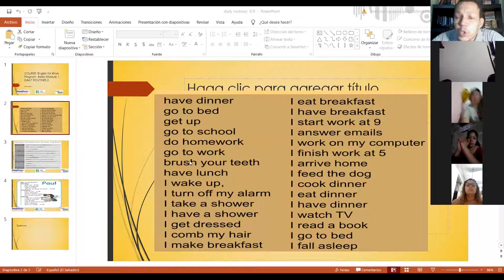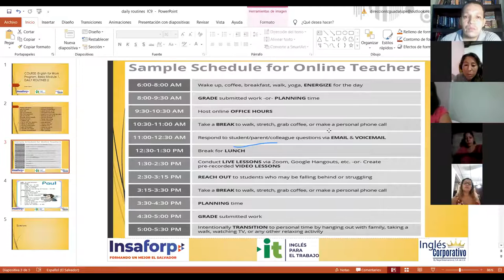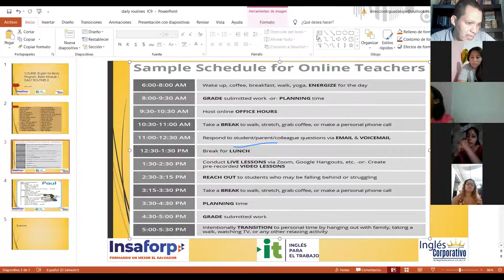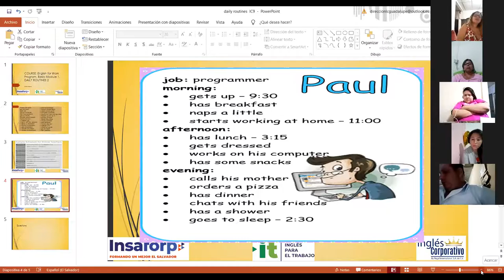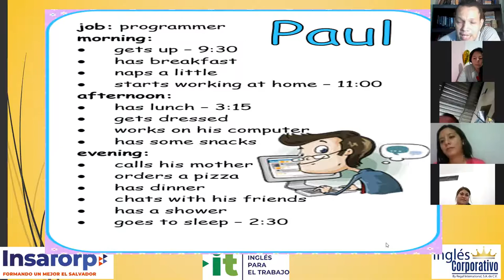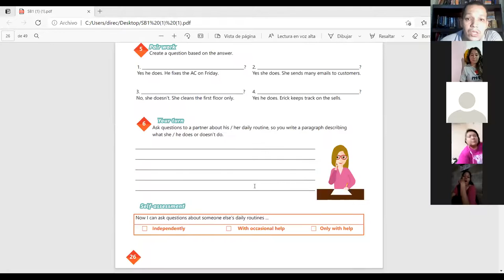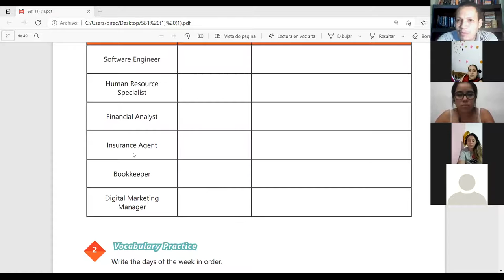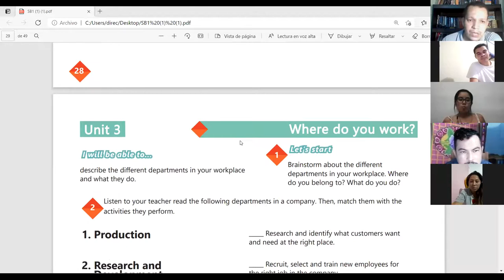Ingles Corporativo-Videoconferencia #9 Vocabulary practice daily routines